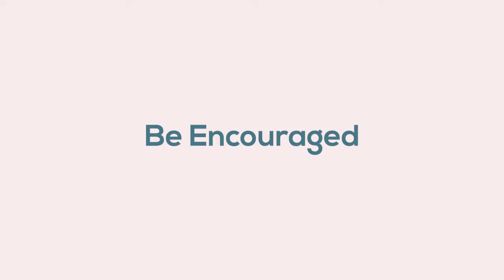Faith flourishes, encouragement 26/3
God has promised to direct our steps, we can trust in him at all times and live a life of faith. Faith flourishes when we are trusting God at the deepest level.